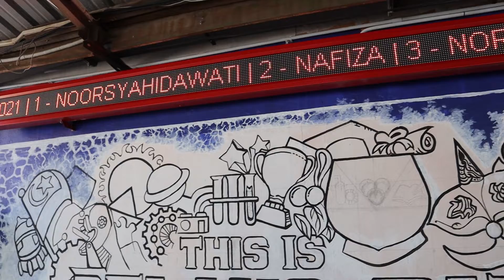The Colours of Life - SMKGP Google Corner : Updated 20211209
The Colours of Life - SMKGP Google Corner : Updated 20211209. Kemaskini hari terakhir persekolahan. Semua dah boleh nampak apa yang ada dan bakal berlaku kat sini bilamana dah dipasang semua aksesori pada sinki merah tu. Lepas cuti nanti insyaAllah akan bergerak ikut kefungsiannya.